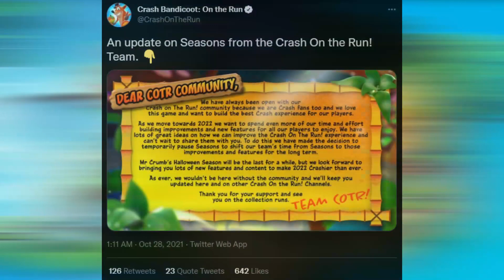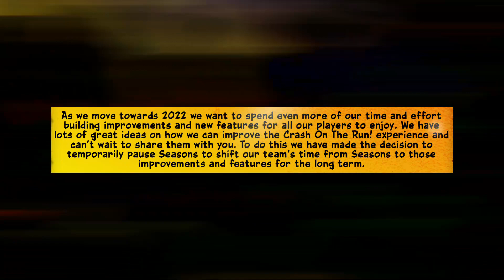NO MORE SEASONS, More Improvements & Features in 2022... (Crash On The Run)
Crash On The Run has no more seasons till presumably 2022. The devs are now focusing on creating more content, features & improvements to the game till further notice! Let's take a look at what's going on right now.

Thank you to my channel supporters below!
- Mann344
- Coco B Fan
- Niklas. H
- 108Spirits
- Vivian ZL
- ViperianFan42069

---Game Description---
Crash Bandicoot: On The Run!
Join Crash Bandicoot and his sister Coco on a mission to save the multiverse!

Think fast to keep Crash and Coco running, jumping, spinning and smashing in lanes loaded with obstacles. Speed through mysterious lands, defeating the henchmen of Doctor Neo Cortex.

Swipe to explore wild and exotic locations. Customize Crash and Coco with N.Sane Skins, build an arsenal of stupendous weapons, and hone those running skills for rewards.